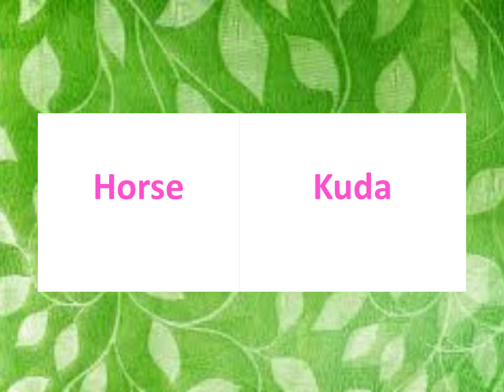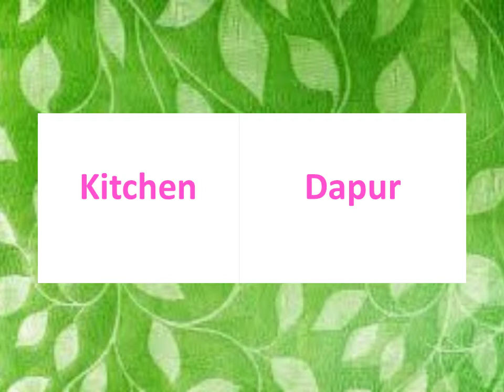25 Kata Bahasa Inggris sehari 25 Indonesian Words A Day (12)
25 Kata Bahasa Inggris sehari 25 Indonesian Words A Day (12)